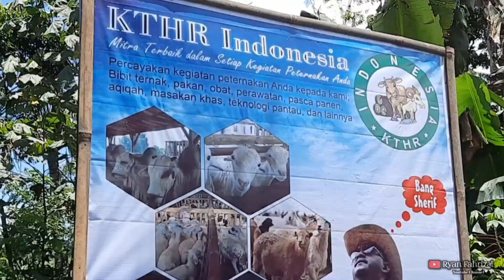MAMPIR DI KOPDARANYA KTHR